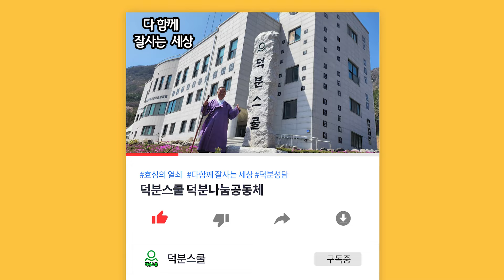[승화의 눈물] 1일째 - 석가모니 부처님께서는 무엇을 전해주고 싶으셨을까요?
1️⃣첫번째:덕분스쿨 입학해서 공부하기
2️⃣두 번째: 카페(cafe)에서 공부하기
네이버 카페(cafe): 덕분스쿨
3️⃣세 번째: 공개밴드에서 공부하기
4️⃣네 번째: 유튜브(Youtube)에서 공부하기
덕분나눔공동체장 덕분성담 드림

더빙: 클로바더빙 AI보이스다인,하준
자막: 론박자막연구소
자막: 라니LANi
자막: 조블리영상편집
자막: 편집하는여자
자막: 나눔템플릿
자막: 편집정음
적용폰트 : 윤디자인M 제공 "독립체"

[승화의 눈물] 1일째 - 석가모니 부처님께서는 무엇을 전해주고 싶으셨을까요? 석가모니 지혜 가르침 #240104